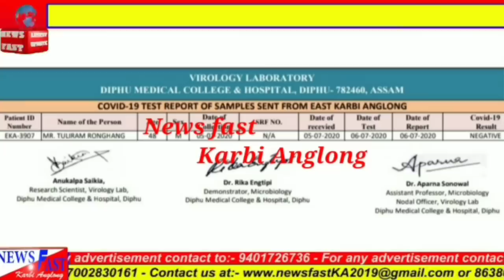Newsfast Karbi Anglong#06:07:2020.